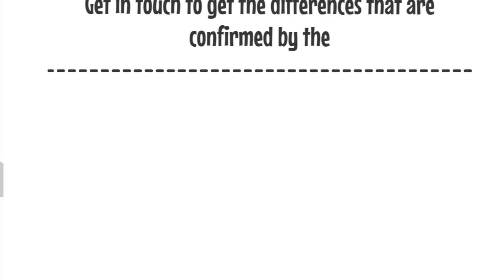Effective Administration & Secretarial Courses| Best Place for Administration & Secretarial Courses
Join Promise Training & Consultancy and enhance the core competencies. Every organization’s success lies in an effective administration and secretarial unit. Learn more.